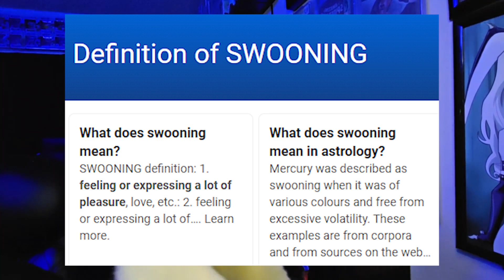Lemon Drop reaction Lil Dicky - Lemme Freak Official Music Video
All we need is a little freak